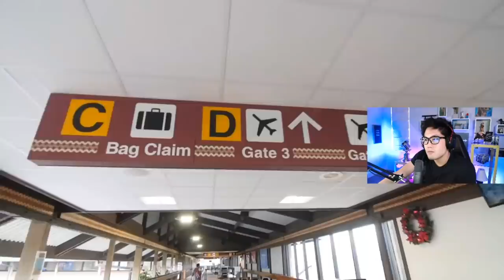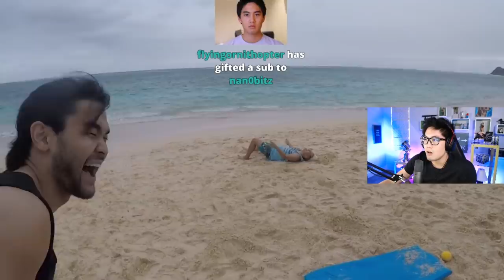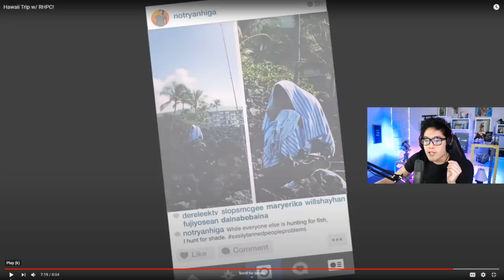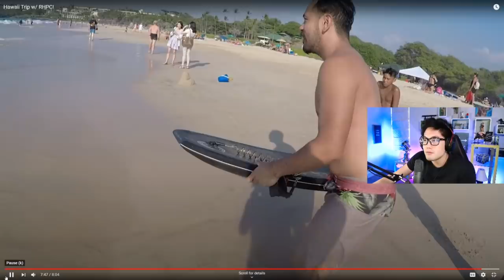Self-Critiquing - Hawaii Trip w/ RHPC! (Twitch clip)